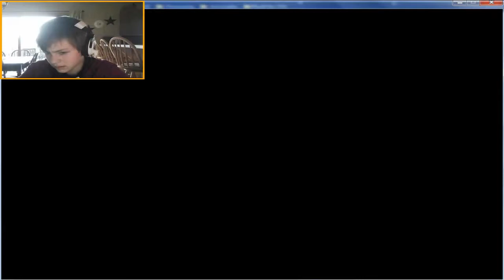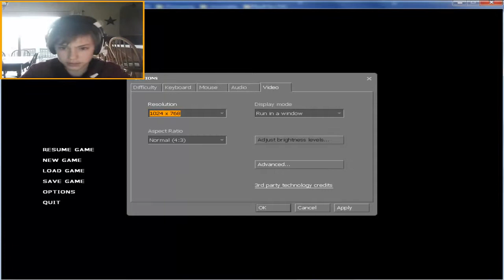Makai Plays: The Stanley Parable - Part 1: DISOBEY ALL THE RULES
Playing a HL2 (Half-Life 2) mod. Does not require HL2 on a PC, but it does require it on a Mac. If you have Desura I would recommend getting it. It's a lot of fun and there are many different ways to piss off the Narrator.